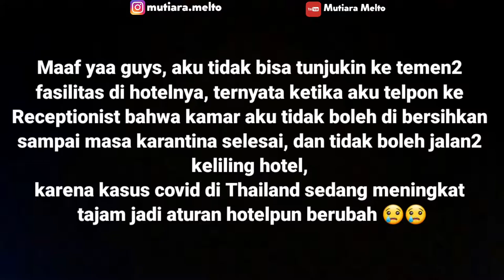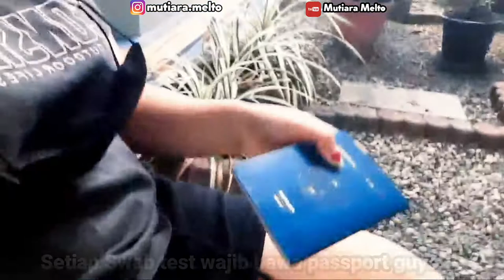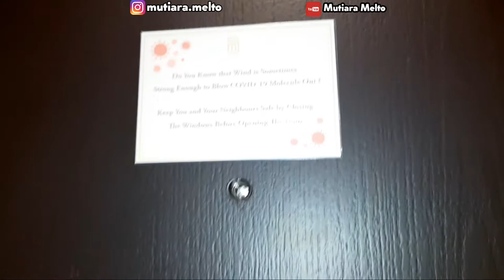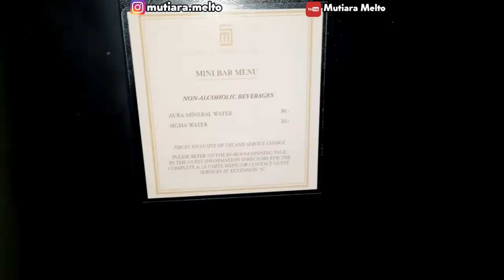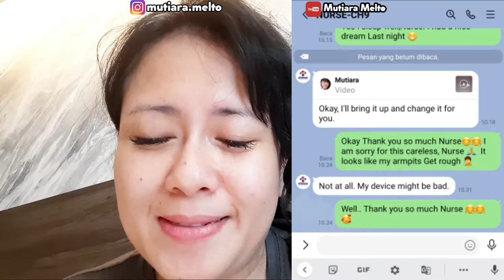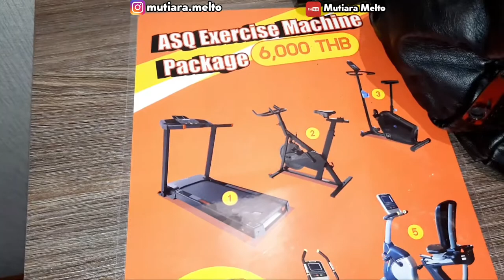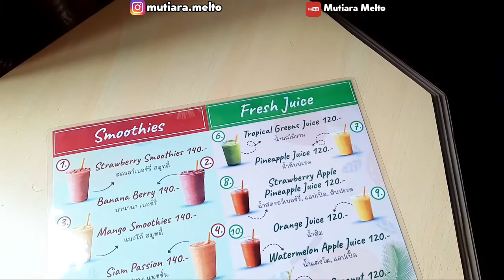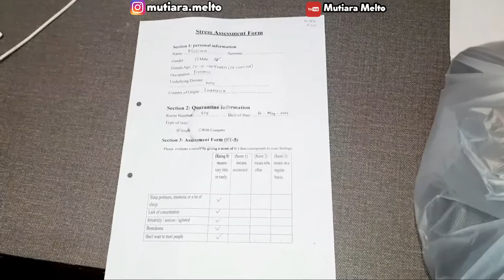PERBEDAAN HOTEL BIASA DENGAN HOTEL KARANTINA DI LUAR NEGERI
Guysss gimana kabarnya? Semoga pada sehat yaa...
Selamat datang untuk yang baru bergabung di YouTube Channel Mutiara Melto. Biasanya aku upload video tentang keseharian aku, tentang apa yang aku alami, aku senang berbagi informasi dan pengalaman yang terjadi dalam hidupku. Semoga teman-teman yang menonton terhibur dan videoku bisa bermanfaat. Jangan lupa tinggalkan Komen dan likenya yaa di Videoku.